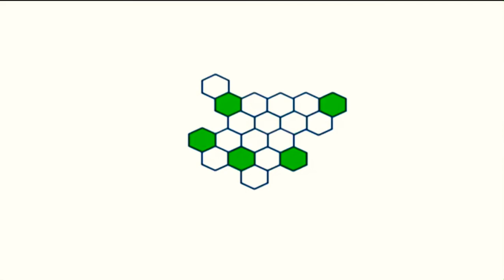Canwest Media/Pope Productions/Shaftesbury Films (2008)